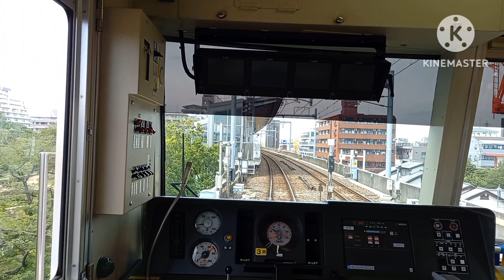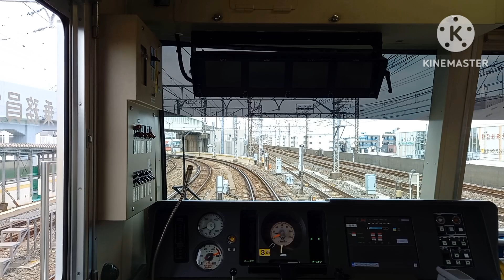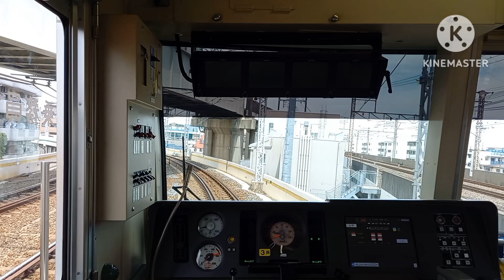Rkm 20240606 1080p 50f 20240606 231316 コピー コピー 3